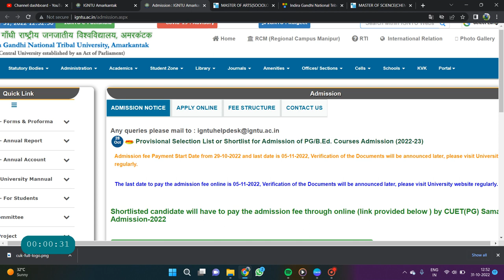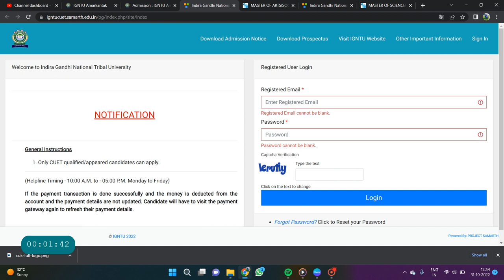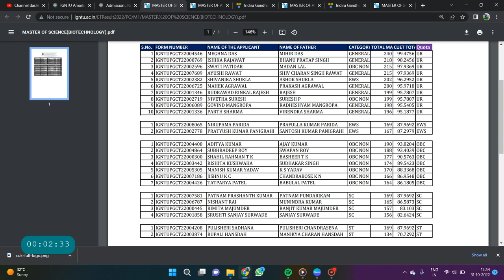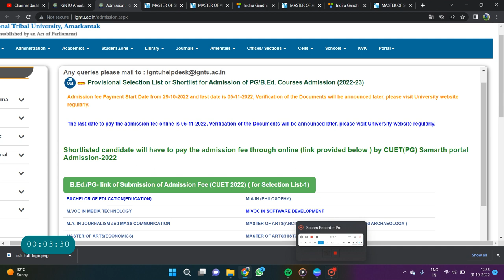Indira Gandhi National Tribal University Ug & Pg Admission Update 2022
Indira Gandhi National Tribal University ADMISSIONS,Indira Gandhi National Tribal University admissions,Indira Gandhi National Tribal University merit list,Admission Upddate in Indira Gandhi National Tribal University,Colleegs,top cuet colleges,cuet colleegs in dellhi,all about best colleges in delhi,india's number one institute,colleges,Best Course In igntu,admission in igntu,all about igntu,mission igntu admissions,all about igntu admission process

" Indira Gandhi National Tribal University merit list"
" Indira Gandhi National Tribal University admissions"
'Indira Gandhi National Tribal University cutoff marks"
Indira Gandhi National Tribal University admission in cuet 2022"
' Indira Gandhi National Tribal University 1 merit list released"
Indira Gandhi National Tribal University merit list released"
'admissions in Indira Gandhi National Tribal University "
' Indira Gandhi National Tribal University spot admissions"
' Indira Gandhi National Tribal University colleges admissions"
" Indira Gandhi National Tribal University best admissions process"